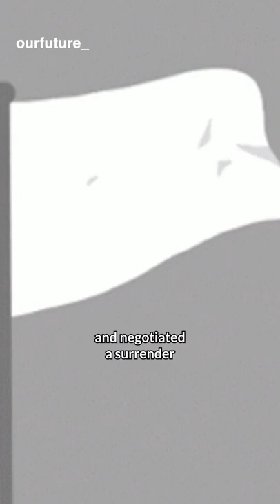Ching Shih, Pirate Queen🏴‍☠️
Pirate Queen Ching Shih Controlled 800 Ships and 70K Pirates?!